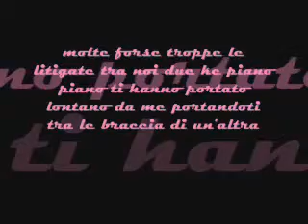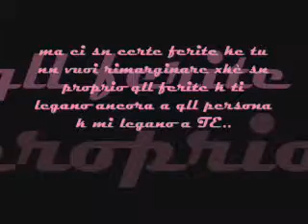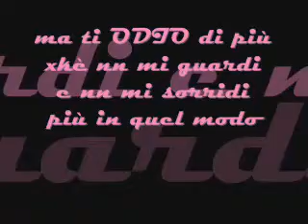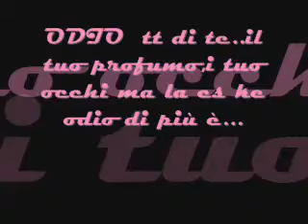ADDIO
MI MANKI ...ANKE SE E TUTTO FINITO E IO HO UN' ALTRA VITA